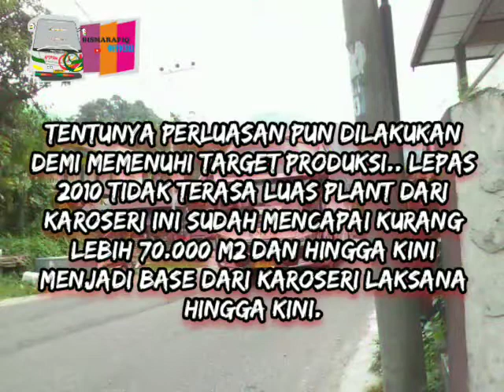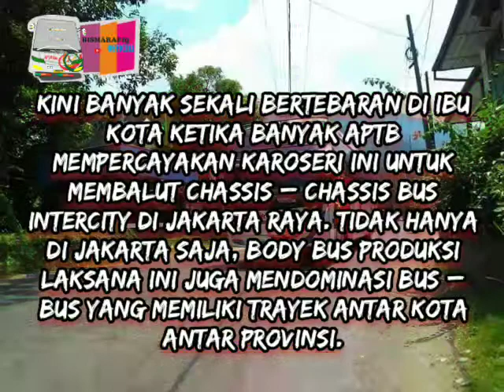SEJARAH BERDINYA KAROSERI LAKSANA